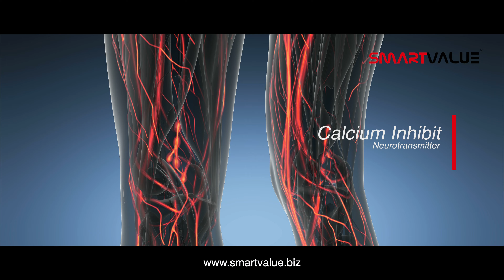SmartValue Calcium - Product Video